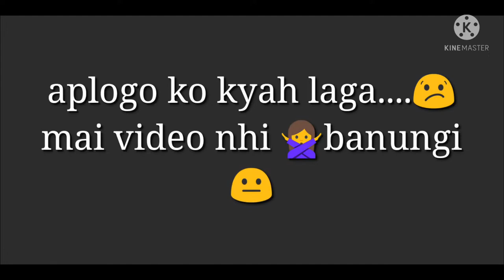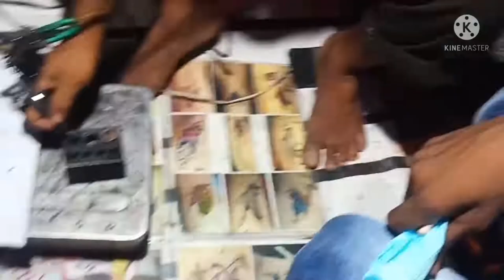Durga Puja vlog 💗 /ghass bagan vlog/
I'm on Instagram as @sinzooanshika. Install the app to follow my photos and videos.